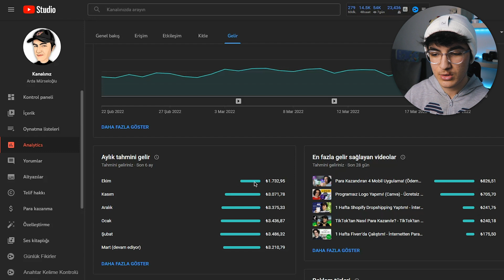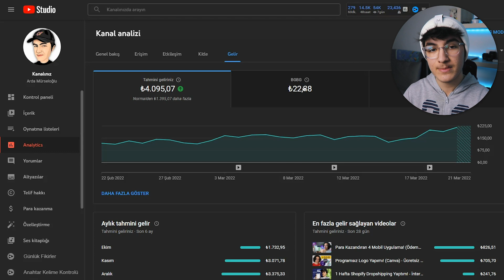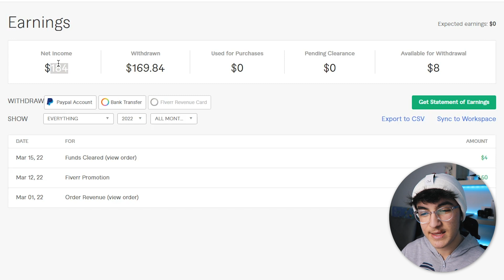Nasıl 16 Yaşında Aylık 5.000 TL Para Kazanıyorum?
Merhaba arkadaşlar, bu videoda nasıl 16 yaşında bir lise öğrencisi olarak aylık 5.000 TL para kazandığımı gösterdim. Umarım video işinize yaramıştır :)

► VİDEOLARIMI NASIL HAZIRLIYORUM
- Bütün ekipmanlarım

Merhaba, ben Arda Mürseloğlu. Uzun yıllardır bir sürü YouTube kanalına sahip oldum ve bir sürü tecrübe edindim. Bu kanalda bu deneyimlerimi ve bilgilerimi sizler ile paylaşıyorum ve sizlere internetten para kazanmanızda yardımcı oluyorum, internetten para kazanma yöntemleri gösteriyorum. Bunun nedeni ise hem kendimin hem de sizlerin hayatta finansal olarak özgür olmanızı istemem. Siz de sevdiğiniz işi yaparak finansal özgürlüğe ulaşmak istiyorsanız bu kanaldaki videolar tam size göre.